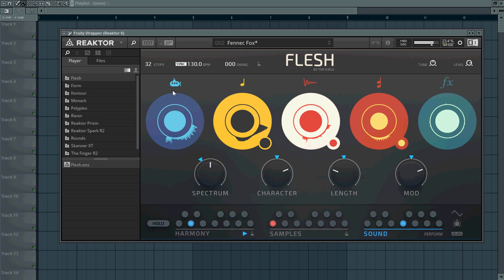FLESH Native Instruments